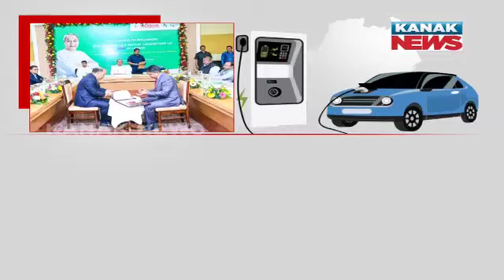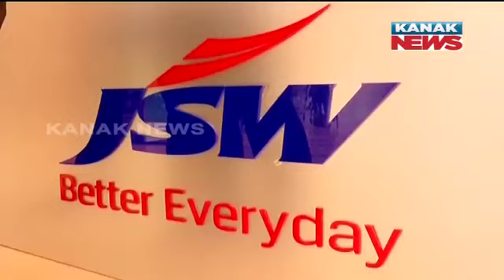JSW, Odisha Govt Tie Up For ₹40K Cr Integrated EV Manufacturing Facility